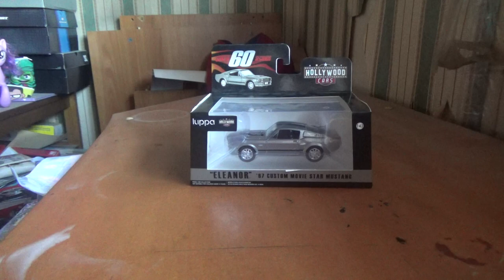Vídeo Review en español 67' Ford Mustang Fastback "Eleanor" Gone in 60 Seconds ver. Greenlight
En esta ocasión el Mustang Fastback de 1967 de la primera generación del emblemático muscle car de Ford Motor Company con su kit de Shelby GT500 conocido por su apodo de "Eleanor" de la película Gone in 60 Seconds(60 Segundos acá en Hispanoamérica)

Remake de la película de 1974 del mismo título protagonizada por afamado actor estadounidense Nicolas Cage y la actriz Angelina Jolie

Pertenece también a la colección Hollywood Cars cuyas miniaturas son cortesía de Greenlight